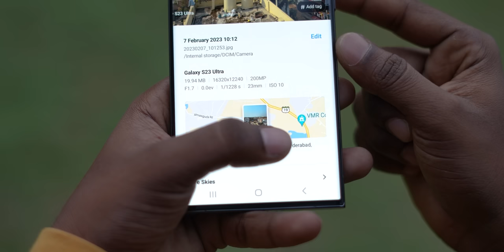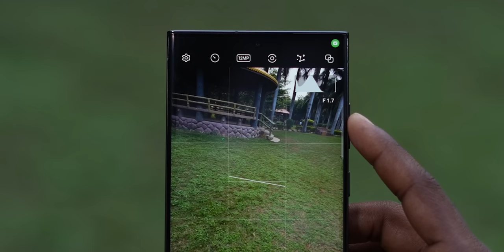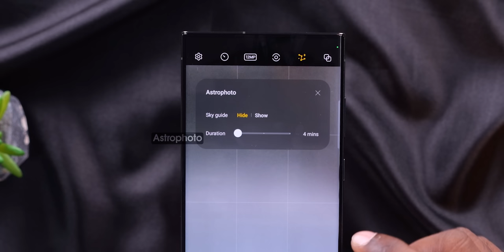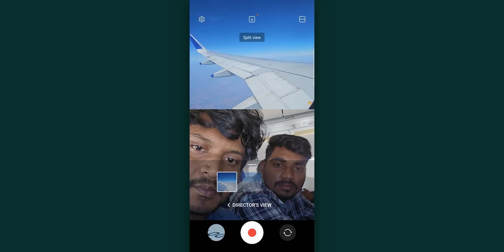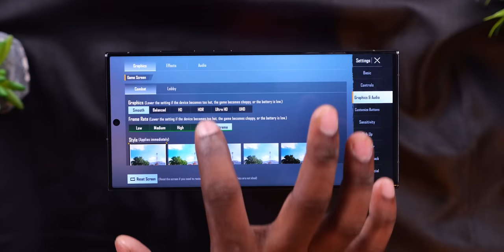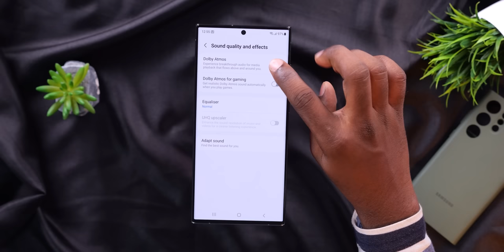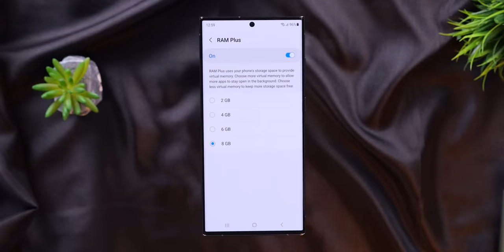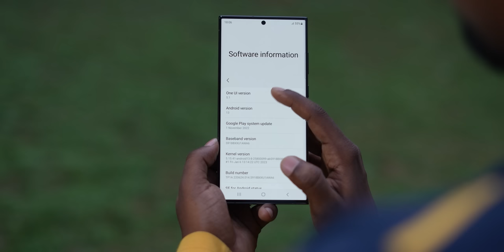Samsung Galaxy S23 Ultra Unboxing & initial impressions || in Telugu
Hi Friends, This is Prasad You are Watching Prasadtechintelugu. in this Video You Will See Samsung Latest Flagship Device Samsung S23 Ultra Unboxing Video in Telugu.